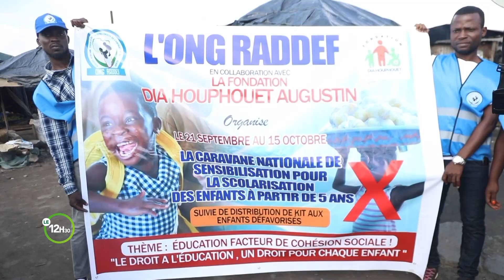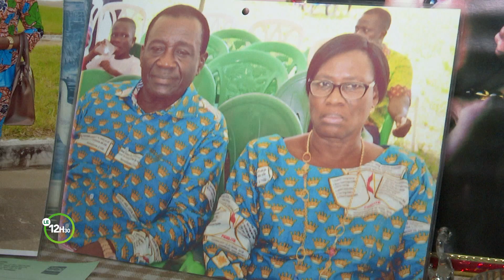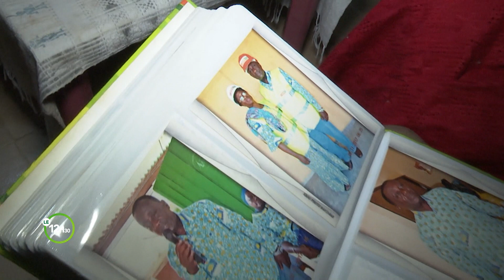Le 12 Heures 30 de RTI 2 du 24 septembre 2022 par Anicette Konan